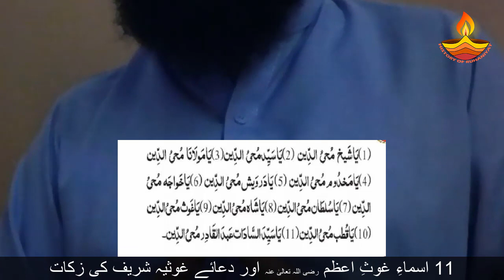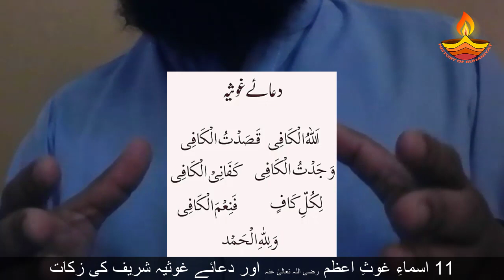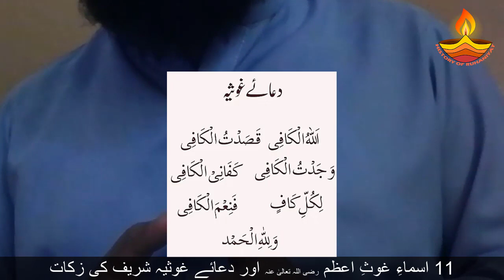Ya Sheikh Abdul Qadir Jilani Shai al Lillah | Dua e Ghousia | Asma e Ghouse Azam | Chandra Grahan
Chand Grahan ke amal Yani dua e ghous e azam aur asma e ghous e azam ka wazifa mukhtasir waqt mai ap in amaal ke amil ban sakty hn aur ya shaikh abdul qadir jilani shai lillah se barkaat hasil kar sakty hn.

Ayat e Shifa | Chand Grahan | Ayat e Shifa ka Amal | Chandra Grahan ka Wazifa | History of Ruhaniyat

Surah Qalam ki akhri 2 Ayat ki Zakat | Chand Grahan ka Amal | Surah Alam Nashrah ki Zakat

Chand Grahan ka Wazifa | Ayatul Kursi ka Amal Banne ka tarika | Sabse Powerful Hisar | Ayatul Kursi

Ya Aleemu ka Wazifa | Wazifa for Exam Success | Imtehan ki Kamyabi k liye Wazifa | Exam Dua Success

Darood e Tanjeena Ka Wazifa | Jalali Wazifa for Love Marriage | Darood Sharif Se Mushkilat Ka Hal

Jadu Asar na karne ki Dua | Khilaya Pilaya Jadu ka ilaj | Jadu Tona ka ilaj | Remove Black Magic

Kaaf Haa Yaa Ain Saad ka Wazifa | Har kisi se Apni baat Manwane ka Wazifa | har Maqsad k liye Wazifa

Salamun Kaulam min Rabbin Rahim | Surah Yaseen ki Ayat Number 58 | Salam un Qolam Min Rab Rahim

Surah al ikhlas | Bahir ke Mulk Jane ka Wazifa | Wazifa for Success | Surah ikhlas ka Wazifa

Darood e Tanjeena Ka Wazifa | Darood Sharif Se Mushkilat Ka Hal | Darood e Tanjeena Ke Fayde